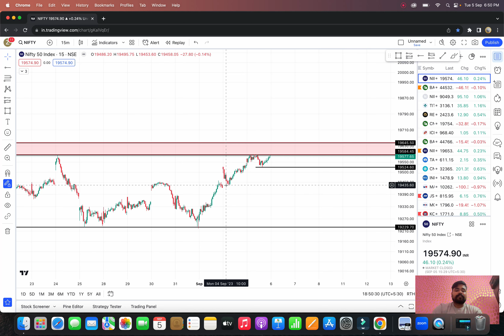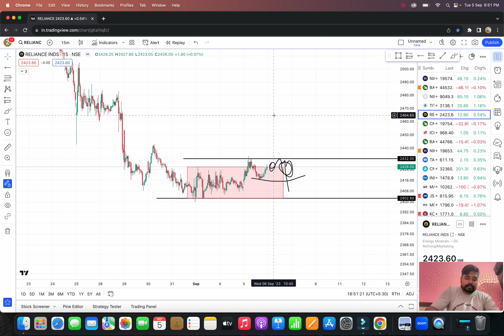Market Analysis for 6th Sep | Stocks Analysis For tomorrow | Banknifty and Nifty prediction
⏩⏩⏩⏩⏩ Follow  The All Account Opening  Link ⏩⏩⏩⏩⏩
send screenshoot after open account - 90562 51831 we will add you in our private telegram channel.

share market
stock market
intraday trading
angel broking
zerodha
demat account
Nifty
bank nifty
banknifty
banknifty trading

Deepak J Kumar